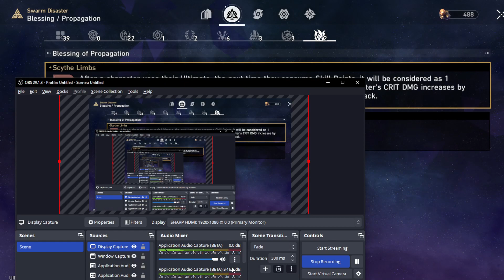Swarm disaster with 23 CURIO ?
hello everyone i'm kyra today let's clear honkai star rail Swarm disaster with 23 curio run in difficulty 1